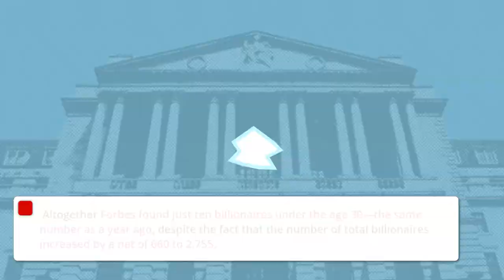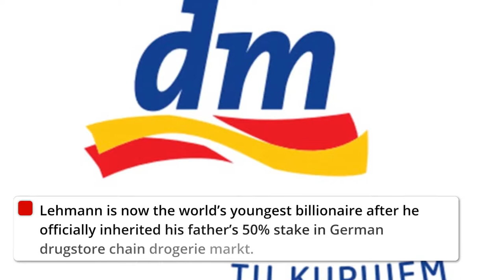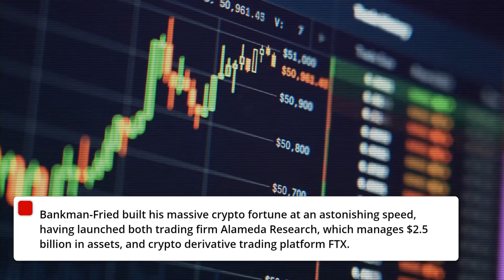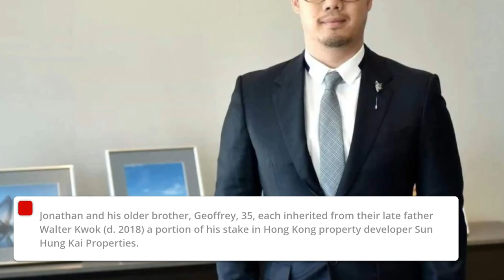The World's 10 YOUNGEST BILLIONAIRES (Forbes Top Picks) | Youngest Billionaires 2022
In this video, I will explain reveal and explain the 1- youngest billionaires in the world in 2022! I will also explain how they did it and also their net worths so you as the viewer can see what sort of industries you might want to enter for a little bit of cash! We hope you enjoy

ABOUT WEALTH HQ
This is the channel where we show you all you need to make money online as easily as possible.
We create videos to show our methods to making money in ways to help you achieve this as simple as possible, we also show you how others do so too, and their ways of getting wealthy quickly.
We can't wait to hear from you in the comments ;)

billionaire lifestyle austin russell luxury evan spiegel kylie jenner self made luminar mark zuckerberg sam bankmanfried katharina andresen